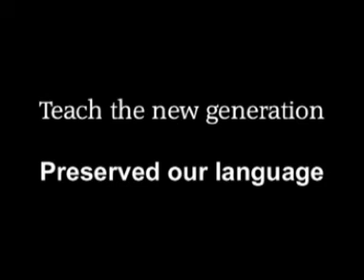Kadazandusun -Konihab amu nodi gumuli poh-Sumazau dance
It sad to be true. Kadazandusun is loosing their identity. Loosing your culture and language means loosing everything about Kadazandusun. this is my personal view la...